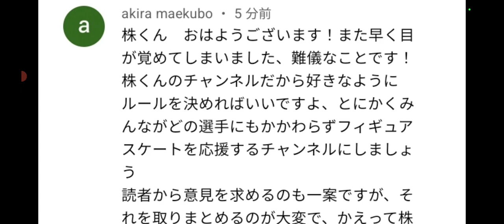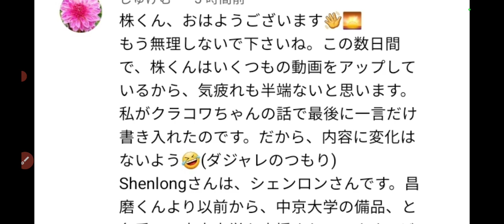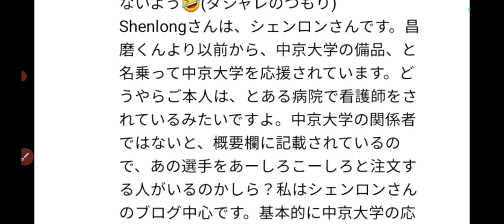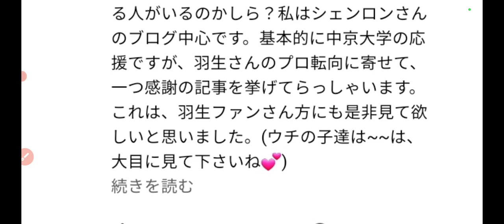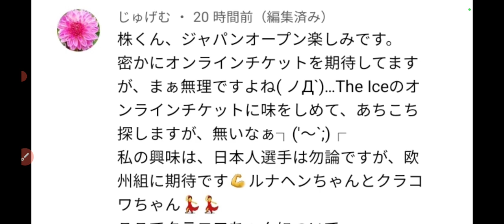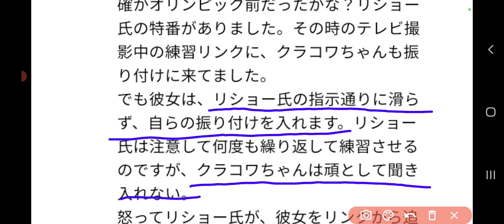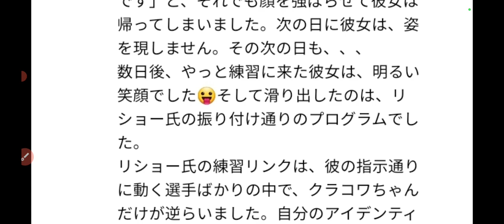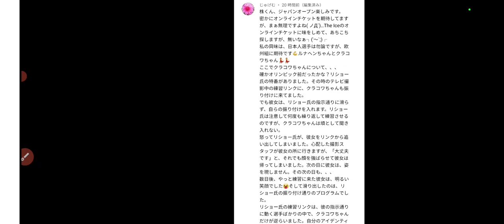【吃驚】クラコワ選手がブノワリショー先生の振り付けを無視‼️このエピソード、凄いですね😳